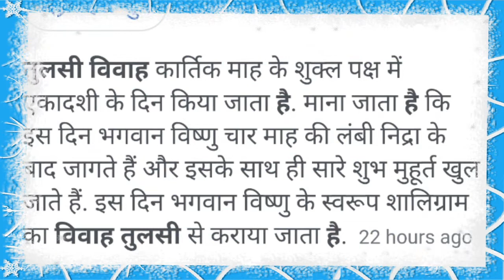tulshi Vivah||तुलसी विवाह||तुलसी आंगन में क्यों लागानी चाहिए||तुलसी पुजा के महत्व